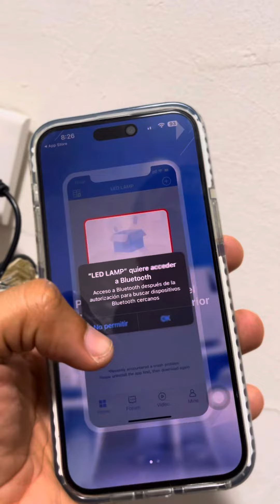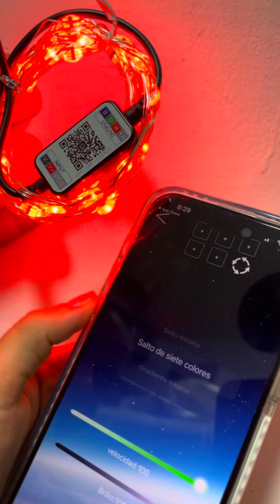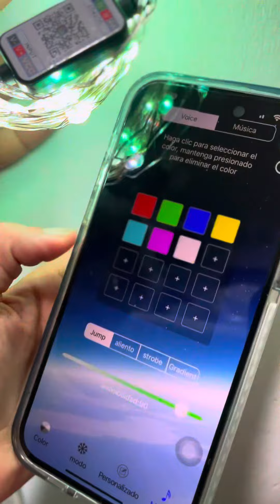Luces led para navidad